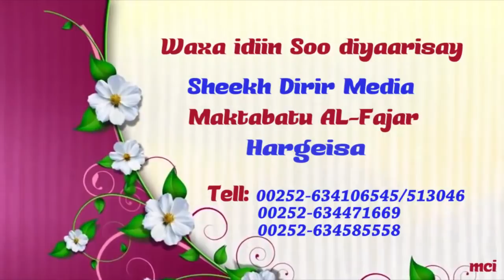Cimriga In looga Faa'iidaysto wixii khayrleh.....Sh.Dirir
Khudbadii Jimcaha .Sh.Dirir
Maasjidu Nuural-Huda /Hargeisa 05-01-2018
Maktabada AL- Fajri/ Hargeisa